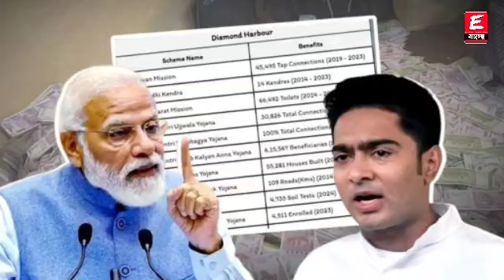অভিষেকের চ্যালেঞ্জ অ্যাক্সেপ্ট মোদীর! ভোটের মুখেই শ্বেতপত্র কেন্দ্রীয় প্রকল্পে বিরাট কাহিনী ফাঁস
ধন্যবাদ

Keyword⏩